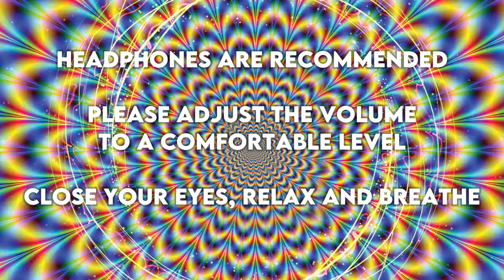PINEAL GLAND ACTIVATION & DECALCIFICATION: 963HZ - 5HZ BINAURAL BEATS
Imagine unlocking the full potential of your mind and body. This is your opportunity to experience profound transformation with PINEAL GLAND ACTIVATION & DECALCIFICATION - 963 HZ - 5 HZ Binaural Beats. Close your eyes, breathe deeply, and let the soothing power of pineal gland activation meditation guide you to a state of heightened awareness. Feel the subtle shifts as pineal gland activation sound harmonizes your mind and body with frequency vibrations pineal gland alignment.

Visualize your third eye activation awakening as you release tension and blockages through the unique synergy of 963 Hz Solfeggio Frequency and binaural beats opening third eye. Picture your thoughts aligning, your pineal gland hemi sync activation stimulating clarity, and your energy flowing effortlessly. This soundscape is a gateway to pineal gland decalcification, helping you unlock spiritual growth and peace.

Let the theta waves and hemi sync meditation music envelop you in a cocoon of serenity. As the vibrations resonate, you’ll feel the power of brain activation binaural beats, fostering relaxation and focus. This is not just meditation music—it’s an experience. Open yourself to the frequencies of enlightenment and step into a world of limitless potential.